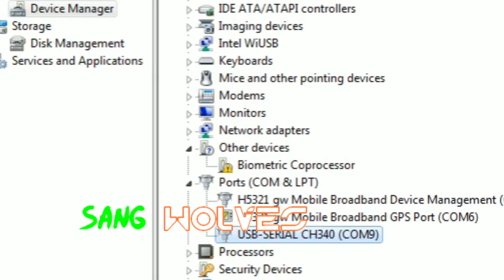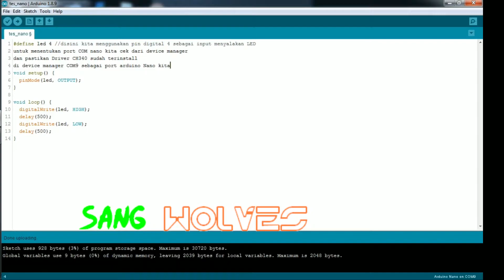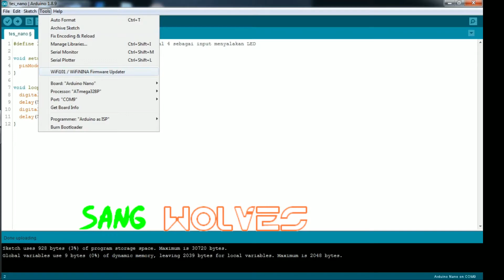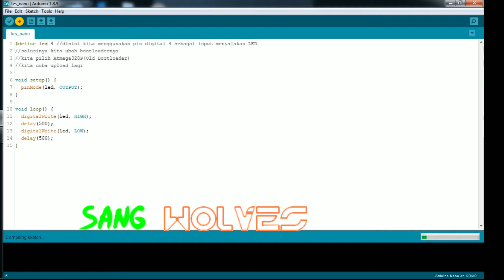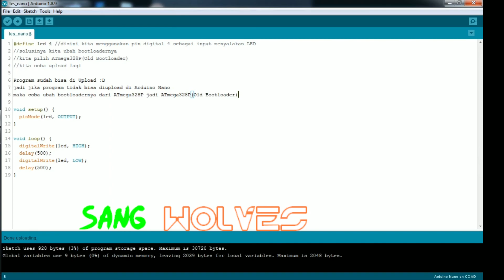Cara Mudah Solusi Tidak Bisa Upload Program Arduino Nano || Sang_Wolves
Cara Mudah Solusi Tidak Bisa Upload Program Arduino Nano

link pembelian tool tambahan :
Obeng dan Opening tools set

Jakemy 24 in 1 Obeng Set Premium Repair Tools Kit Smartphone JM-8168